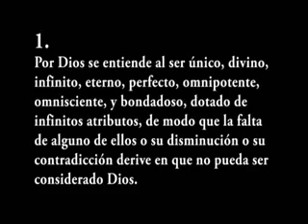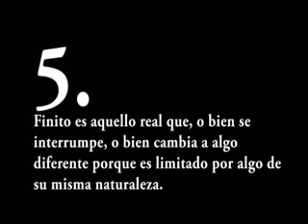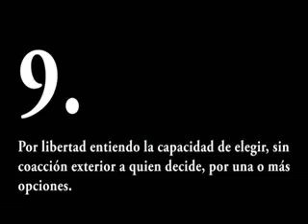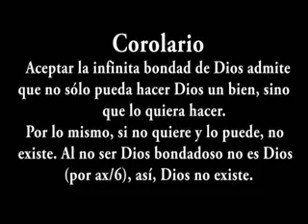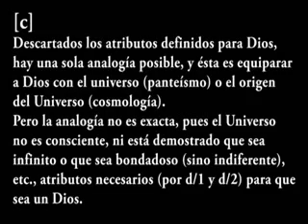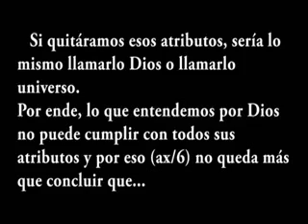Dios no existe (demostración)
Aquí una de las posibles demostraciones que los creyentes tanto aclaman en discusiones de porqué su dios, y otro cualquiera, no puede, pudo ni podrá existir. Recomiendo tener un papel y un bolígrafo en mano para apuntar definiciones y axiomes. Al fin y al cabo, si ves esto es porque te interesa, y no te importa dedicarle tiempo.
A partir de ahora  en cada conversación que me reclamen pruebas les desviaré a este vídeo.
He de decir que no soy autor del vídeo, que fue editado por Stepsonsky ), en base a las ideas de Fernando G. Toledo
Visitad ambas direcciones para más información